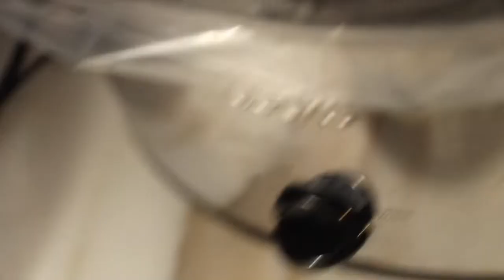Crazy Christmas Vlog 2021 (Charcuterie boards, Saran Wrap Game, & Opening Presents)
Crazy Christmas Vlog 2021
(Charcuterie boards, Saran Wrap Game, & Opening Presents)

Merry Christmas! In today's crazy vlog, I will show you a little bit of the charcuterie board that I made for Christmas Eve. I also wrapped some treats in saran wrap so I could play the saran wrap game with my family. It was so chaotic and fun. They absolutely loved it and I can't wait to play again. If you haven't played it yet, try it with your family.
The first half of this vlog was Christmas Eve (night) and the last half was Christmas Morning. I show you some of the gifts that I gave other people.

Have you ever played the saran wrap game?

0:00 Making a charcuterie board
4:53 Saran Wrap Game
20:36 Opening Presents